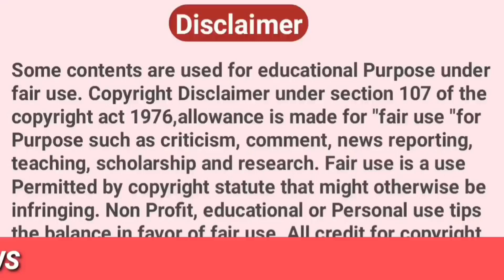Sahara money refund taaja update/चिटफंड कंपनियो मे फसे उपभोक्ता को लेकर हुई बैठक SP बोले जांच कराएगे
Sahara India bhugtan kab Karega 2023
Sahara India ka bhugtan kab se shuru hoga
aise paise Kaise nikale 2023
Sahara India se bhugtan kaise prapt kar sakta hun
Sahara India kab tak bhugtan karegi
Sara India mein paisa paisa Kaise nikale 2023
Sahara India bhugtan
Sahara India ki taaja khabar
Sahara India bhugtan kab tak Karega
Sahara supreme court latest news

Disclimer